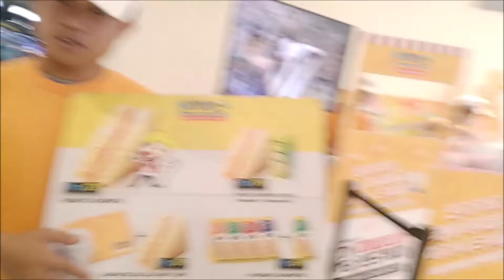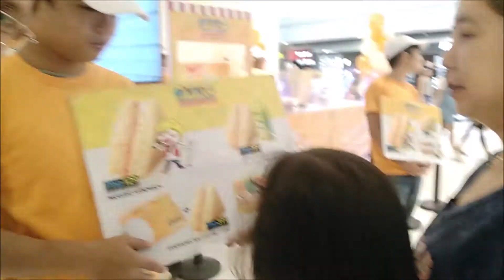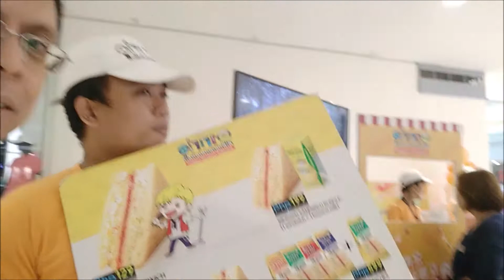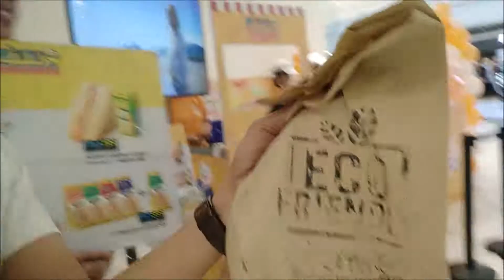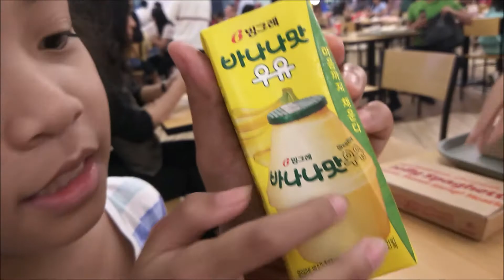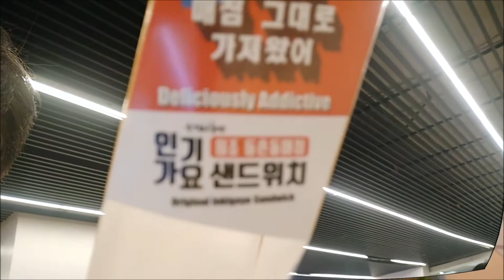K-POP INKIGAYO Korean SANDWICH in MANILA | The Philippines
Inkigayo K-Pop sandwiches taste really good and live up to the hype. It's best to keep track of where they're selling every time you crave for one because their store moves to a different location every month! But the good news is they will be setting up a permanent store in Ermita, Manila soon.